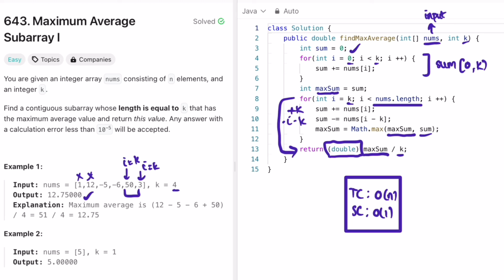Leetcode | 643. Maximum Average Subarray I | Easy | Java Solution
This video has the Problem Statement, Solution Walk-through and Code for the Leetcode Question 643. Maximum Average Subarray I, with Time Complexity of O(n) and Space Complexity of O(1).

643. Maximum Average Subarray I [Leetcode Question]

Time Stamps ⏱️:
0:00 - Problem Statement
0:39 - Solving the Problem [Brute Force]
1:41 - Solving the Problem [Method 2]
4:07 - Code [Method 2]
5:08 - Time and Space Complexity
643. Maximum Average Subarray I
Leetcode Easy Solutions
Developer Docs Leetcode
Maximum Average Subarray I Developer Docs